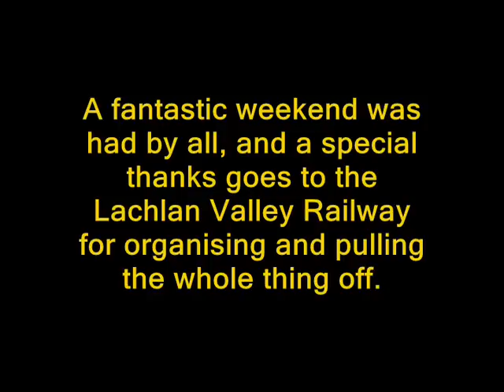Lachlan Valley Railway Easter: Part two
Locomotives 3237 and 5917 are transferred to Sydney to take part in the Maitland Steamfest this coming weekend. Due to wind-noise, the sound of the train has been replaced with audio recordings taken from inside the carriage.

Thanks goes to the LVR for the weekend, and to Maikha Ly for organising and putting the thing together.